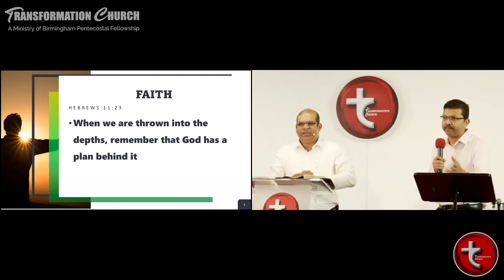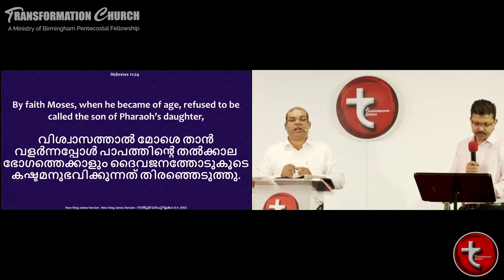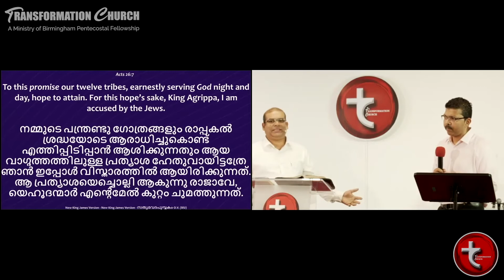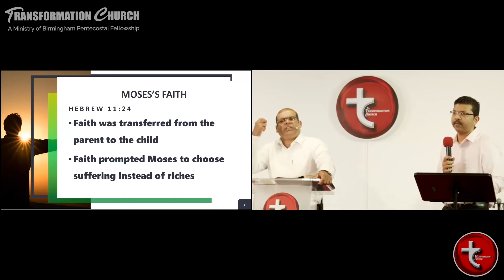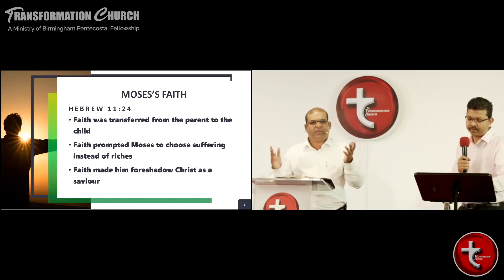Dr. Joy T Samuel | ‘Faith into Action: Life of Moses ‘ | Sunday 25th July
Listen as Dr Joy Samuel talks from the life of Moses and how we can put Faith into action.